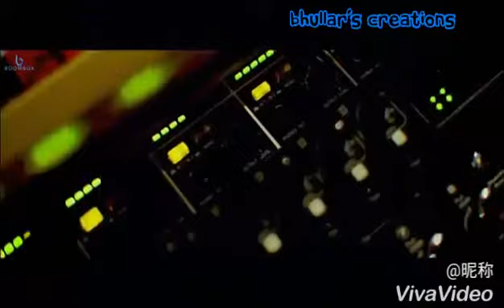Black Range Rover-Jind Dhaliwal-Bhullar's creations ,new punjabi song 2017